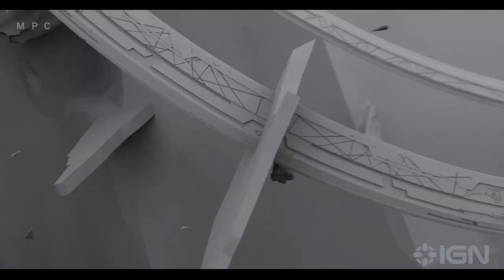Ant-Man and the Wasp: Quantumania - Exclusive VFX Progression Clip (2023) Paul Rudd, Jonathan Majors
Led by VFX Supervisors Malte Sarnes and Axel Bonami, the visual effects work for Ant-Man and The Wasp: Quantumania was a collaborative effort between MPC’s Adelaide, Montreal, Bangalore, and LA teams. The VFX teams used the latest tools and artistry to create the film's breathtaking visuals, with over 1000 artists delivering more than 800 shots.

MPC Adelaide’s Concept Art team, under the supervision of Art Director Nicholas Pill, and MPC LA’s Concept Art team, led by Art Director Leandre Lagrange, were tasked with designing the background for a specific location in the Quantum Realm, Guerilla Village. To visualize this environment, the team researched microscopic, subatomic, and neural network references, as well as artists such as Gerard van Smirren. Since Guerilla Village is a hideout, the team’s designs conveyed a sense of protection and secrecy.
MPC Montreal’s artists worked on two large-scale full CG environments, the Guerilla Village and Chronopolis. Both sequences involved two large-scale battle sequences featuring CG crowds, an army of battle ants and hundreds of FX elements to seamlessly integrated into the plate. They were also tasked with creating the character Veb, voiced by actor David Dastmalchian. MPC’s Modelling and Texture artists researched creatures including jellyfish to create Veb’s translucent skin, while animators were faced with the challenge of how to convey the character’s emotion.

MPC Adelaide worked on multiple sequences within the Quantum Realm, including Hank and MODOK’s Aerial fight, Cassie’s Transmission, Janet’s Homestead, the Observation Deck sequence, and the Blight approach. The FX department created a variety of simulations including explosions, energy effects, laser beams, and refractive energy.

To create the Homestead environment, MPC’s Assets department built a library of detailed CG foliage and vegetation to distribute throughout the environment, added depth with multiple layers. The Quantum Realm environments built by MPC, spanned over 40 kilometers in diameter and included 20 kilometers of Quantum Skies. These skies include numerous effects such as slow-moving portals, stars, noise waves, and clouds.

The most challenging work was the Blight, which involved large-scale environment destruction, as well as the Blight retraction and its reversed environmental effects.

Another major task for MPC was Kang’s transformations, the look development for his mask, and powers including forcefields and laser beams. MPC also created various creatures including variations of Ants, including armored ants carrying objects on their backs and repairing Hank's ship using welding tools, snail-like horses named Snorses, digital doubles, and vehicles.

Marvel Studios’ Ant-Man and the Wasp: Quantumania is now on Digital and will be available on 4K Ultra HD, Blu-ray and DVD May 16.